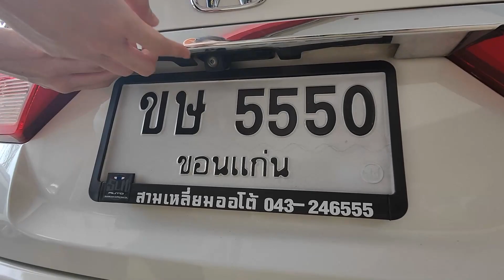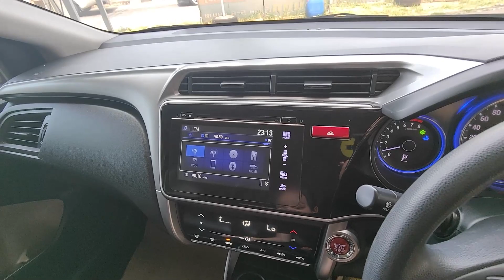มะม่วงสุก แลก ส่วนลด 50,000 .- กับ Honda City 1.5 V+ 2015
Honda City 1.5 V+ 2015

ลูกค้าสนใจรถ คลิกที่ลิงค์ได้เลยครับเดี๋ยวมี จนท ติดต่อกลับ
สนใจรถติดต่อ
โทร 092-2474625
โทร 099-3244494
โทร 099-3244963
Line : @slmkk อย่าลืม@ นะครับ